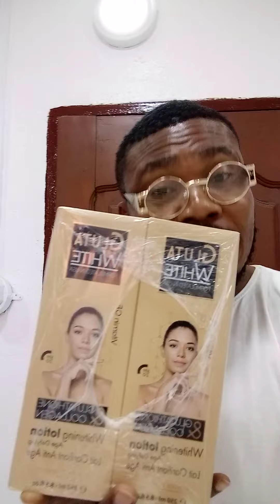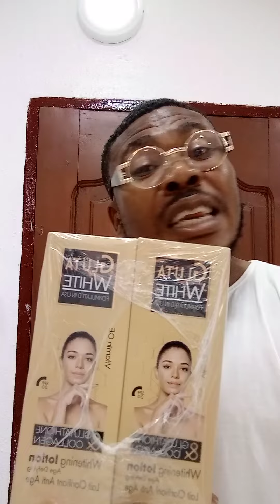ORIGINAL GLUTA WHITE LOTION